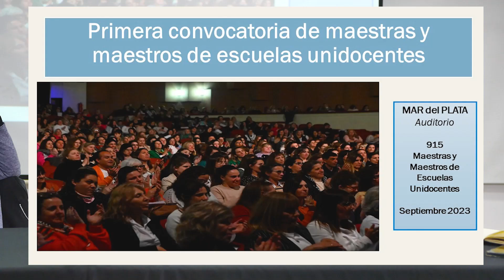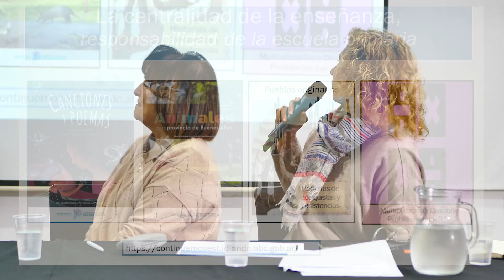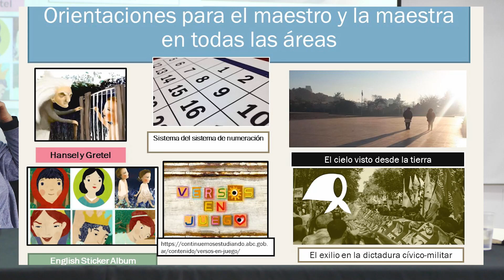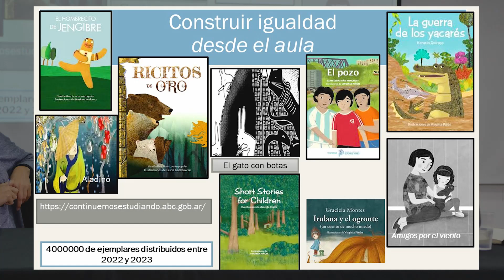Problemáticas actuales en Salud y Educación (18/06/24)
Conversatorio organizado por Alames Argentina, realizado en Suteba. 00:00:30 Presentación a cargo de Gabriela Lacarta
00:04:17  Fabiana Guerrero
00:09:07  Mirta Torres
00:39:56  Julieta Calmels
00:59:06   Iván Schuliaquer
01:28:16  Debate abierto